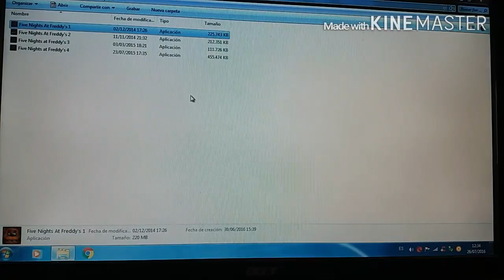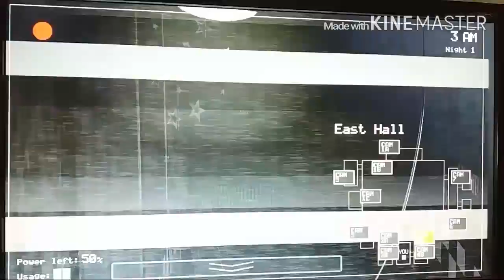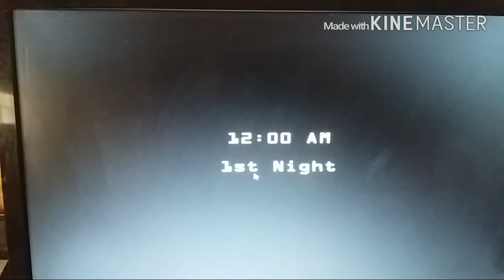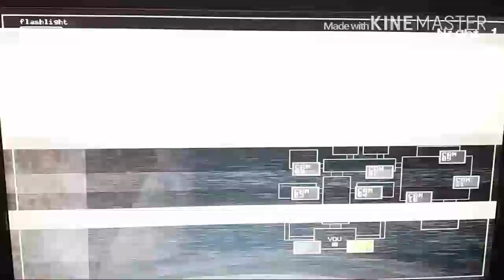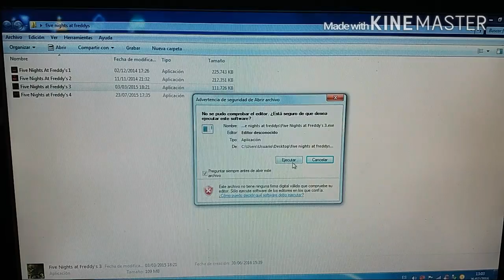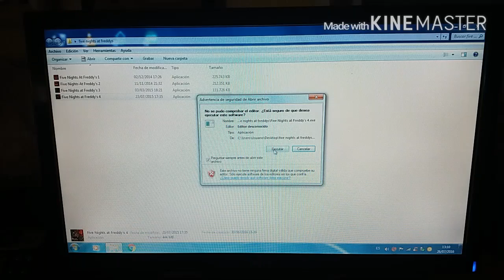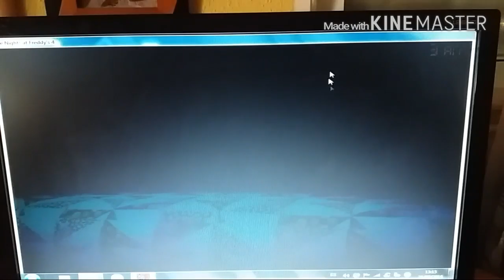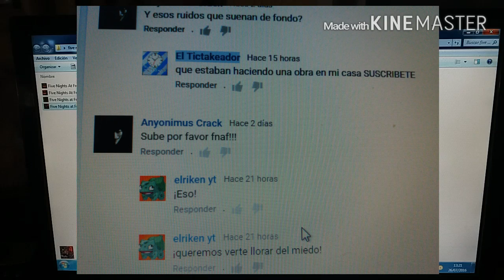jugando la primera noche de todos los FNAF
este video se agradece a el riken y a anonimus crack que llevan 2 semanas pidiendome que suba FNAF